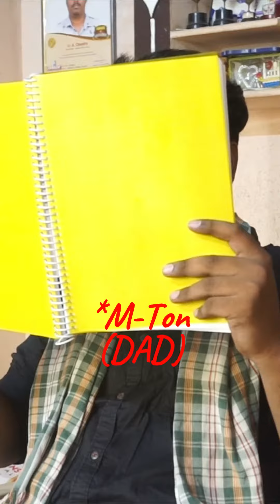vikram படத்துக்கு போகனும் காசு கொடுங்க🤣🤣😆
Credits to @Viknesh_waran
Just for fun.